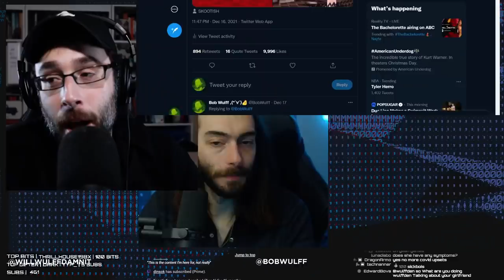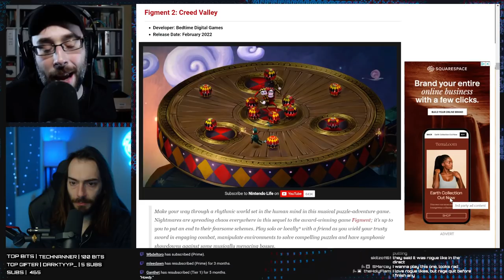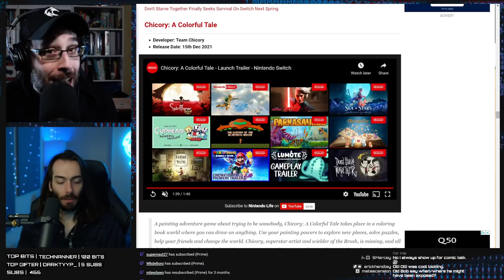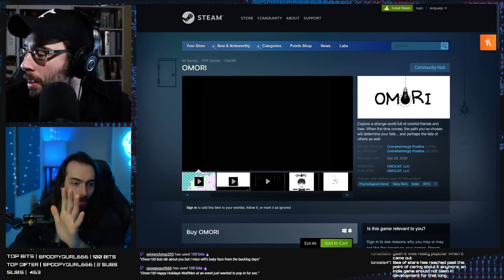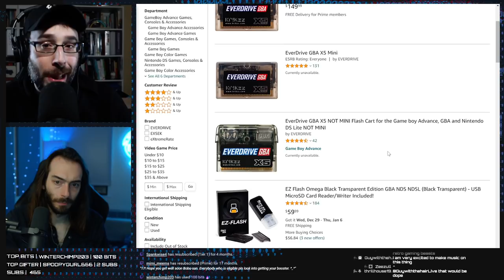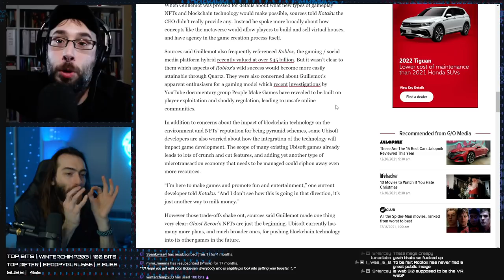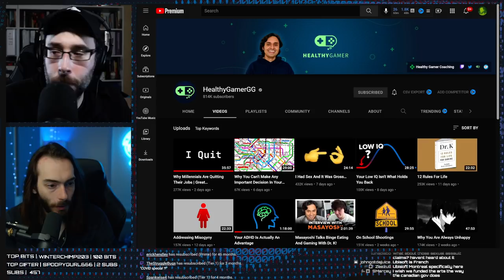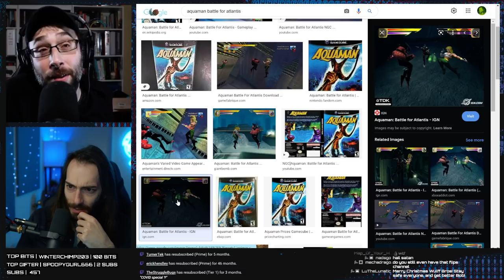The COVID Special - WULFF DEN Podcast Ep 62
• 0:00 Intro
• 3:55 I GOT COVID
• 31:18 Hey Nintendo announced a bunch of Indie Games in their Indie World event
• 1:14:19 Our thoughts on the Analogue Pocket 1 week later
• 1:33:26 Splinter Cell remake in the works
• 1:39:24 Ubisoft: NFTs are here to stay
• 1:55:44 Mass exodus at Ubisoft
• 2:02:50 5 Genesis games added to Switch online
• 2:03:53 The most completed games of 2021
• 2:08:06 Gex comeback?
• 2:09:33 Hades wins Hugo award
• 2:12:02 TWEET OF THE WEEK
• 2:12:59 Q&A

Wulff Den
696 Old Bethpage Rd # 508